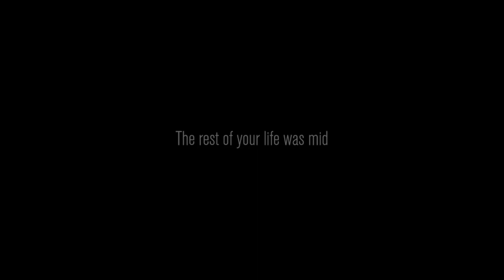We Got ATTACKED In The Old World-Content Warning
Join us on a thrilling adventure as we navigate through a mysterious game filled with monsters and unexpected twists! Will we survive the challenges ahead?

00:00 Intro
00:10 The Video
10:03 Outro